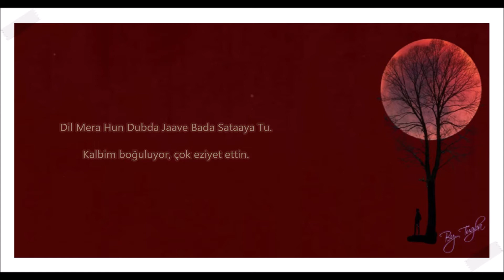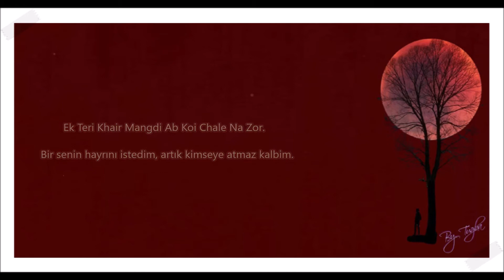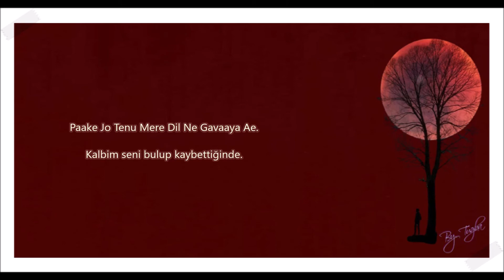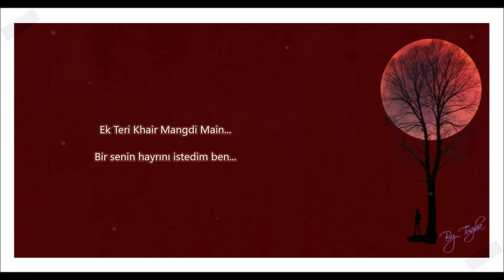Baar Baar Dekho - Ek Terı Khair Mangdi türkçe altyazılı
Baar Baar Dekho - Ek Terı Khair Mangdi türkçe altyazılııııııııı